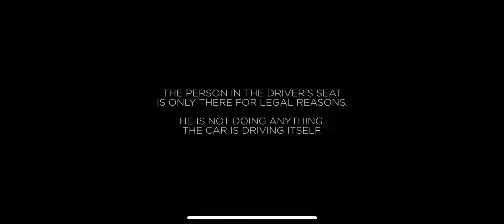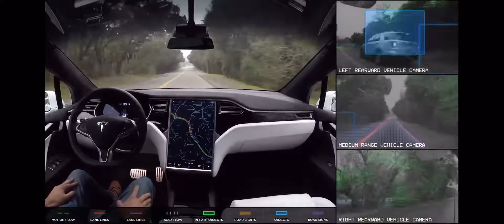TESLA model S 100 D. Completamente Autónomo!!!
Todos los coches Tesla nuevos tienen el hardware que será necesario en el futuro para una conducción completamente automática en la mayoría de situaciones.
Para en semáforo, ceda el paso, STOP, paso peatones. Etcétera.